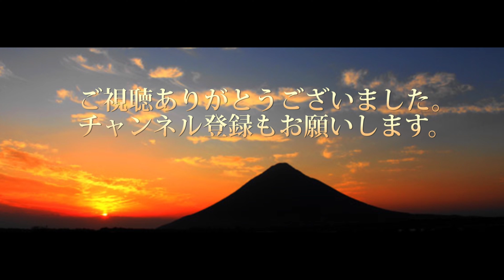秋と冬の狭間 じっちゃん鹿児島便り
自然の風景も秋から冬に向かっています。
鹿児島の紅葉も終わり冬支度になっています。
それでも少しの紅葉がまだ残っていましたので、秋と冬の狭間の風景を撮ってきました。